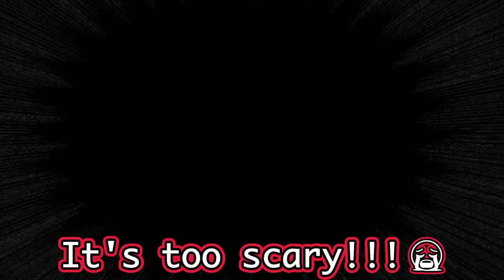"MioSuba" have a relative position in the horror game【Eng sub/hololive clip/Harunoco】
Mio-sha, who dislikes horror games, faces 'haunted properties' together with Subaru!
Will they be able to make it through safely...!?

*This is a translation at DeepL&ChatGPT. Please let me know if the telop is incorrect...:)

→We post video upload notices and progress! Please follow us if you like ✨

◆Audio sources and sound effects

◆Assistant
・character coloring and background artwork：ケント(Kento)

◆ATTENTION
⭕️You are welcome to freely use Harunoco's hololive animated clips for "simultaneous viewing of videos," a practice commonly found in overseas otaku culture.
However, please refrain from leaving negative comments.
Additionally, in the video description, please make sure to include links to Harunoco's channel and the specific video.
If you come across the use of our content in a negative context during a livestream, we will definitely express our concerns to YouTube's administration.
❌Please do not mention the name of our channel in your comments if you have not talked about "clipping" in your own delivery.
(If the person in question says something like, "I'd like to know the recommended clipping artist," you are more than welcome to promote Harunoco!)